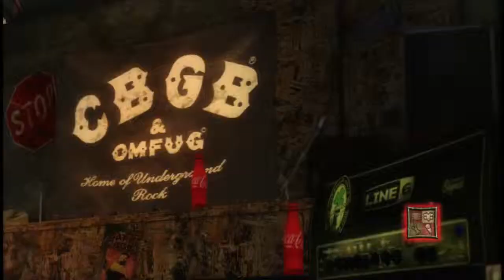Gor-Gor by GWAR Expert Vocals FC #223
Awesome song about a tyrannical giant lizard. The creepy mega-laugh in the pre chorus is badass. :)